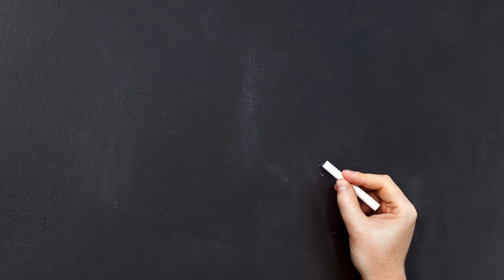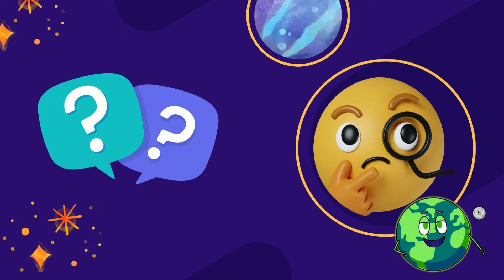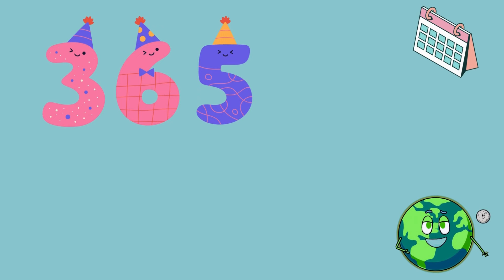Aventura do Ano Novo para Crianças | Vídeo Educativo e Divertido!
Bem-vindos à aventura do Ano Novo! Neste vídeo educativo, exploramos os calendários usados ao redor do mundo, desde o Calendário Gregoriano até calendários antigos como o grego, maia e chinês. 🌞🌙 Acompanhe nossos desafios com emojis e teste seus conhecimentos sobre calendários de forma divertida! Este vídeo é perfeito para crianças aprenderem sobre o tempo, as estações e as celebrações ao redor do mundo. 🎉🌎 Não se esqueça de curtir, compartilhar e se inscrever para mais conteúdo educativo para crianças! Feliz Ano Novo! 🎇✨